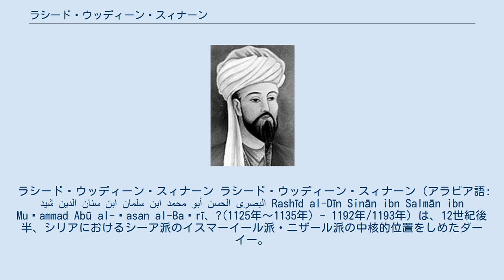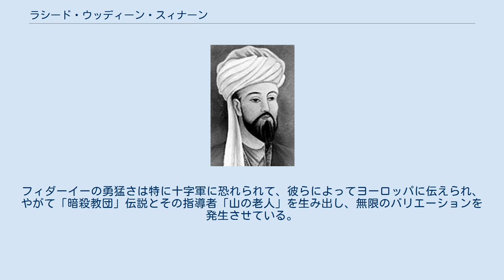ラシード・ウッディーン・スィナーン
ラシード・ウッディーン・スィナーン ラシード・ウッディーン・スィナーン（アラビア語: رشید الدین سنان ابن سلمان ابن محمد أبو الحسن البصری Rashīd al-Dīn Sinān ibn Salmān ibn Muḥammad Abū al-Ḥasan al-Baṣrī、?(1125年～1135年) - 1192年/1193年）は、12世紀後半、シリアにおけるシーア派のイスマーイール派・ニザール派の中核的位置をしめたダーイー。
勢力の錯綜するシリアにおいて、彼の指導のもとニザール派は無視できない勢力にまで成長した。
また、スィナーンの指示で活躍したフィダーイー（فِدائيّين）から「暗殺教団」伝説が生まれ、彼自身も「山の老人」のモデルとして有名になった。
 ヒジュラ暦520年代（西暦1125年～35年）、バスラ近郊のイスマーイール派の家の生まれ。
若い頃にニザール派を信奉するようになり、ニザール派の中心拠点、北部イラン・アルボルズ山中のアラムート城砦に赴き教育を受けた。
1162年、ハサン2世がフッジャを継いでニザール派のダアワを率いるようになるとシリアに派遣された。
その後、シリアにおけるニザール派の指導的ダーイー、シャイフ・アブー・ムハンマドが没するとシリアのニザール派ではその後継をめぐって大混乱に陥いるが、このときアラムートから後継として任じられたのがスィナーンであった。
以降約30年にわたって、スィナーンはシリアのニザール派を率いることになる。
 このころのシリアではファーティマ朝勢力は大きく後退し、ザンギー朝、十字軍諸国家、ザンギー朝によってファーティマ朝に派遣され軍権を握るサラーフッディーンの勢力、さらには群小諸勢力が錯綜する状況であった。
群小勢力の一つイスマーイール派でもムスタアリー派がニザール派よりもはるかに優勢な状況であった。
このような中でスィナーンはシリア中部ジャバル・バフラー山中の諸城砦を中心にフィダーイーの育成（後述）など再組織化を図るとともに、シリア諸勢力との合従連衡によるニザール派の生存確保を目指した。
 もっとも優勢であり、スンナ派護持に厳格であったザンギー朝のヌールッディーンはニザール派を十字軍以上の脅威とみなし、ニザール派城砦の包囲・攻撃を繰り返していた。
これに対して、スィナーンは十字軍と暗黙の提携を行い、さらに1173年にはアモーリー1世に正式な同盟の使者を送っている。
1174年、ヌールッディーンが没すると、今度はヌールッディーンによってファーティマ朝に送られ、さらにファーティマ朝を滅ぼしアイユーブ朝を興したサラーフッディーンの脅威に直面して、一転ザンギー朝との同盟に踏み切った。
1176年に至る2度にわたってサラーフッディーンの暗殺のためにフィダーイーを派遣したが、いずれも失敗している。
 これに対する報復のために、アイユーブ朝軍は城砦の一つマスヤーフ城砦を包囲するが、すぐに休戦に至り、アイユーブ朝との敵対関係も短期間のものであった。
この攻防戦ではスィナーンが単独で警戒厳重なサラーフッディーンの寝所に侵入し、その枕元に毒ケーキ・毒塗りの短剣・警告文を置いて去ったエピソードがあり、サラーフッディーンはこれに恐れを成して兵を引いたという。
その後、シリアのニザール派を巡る状況は、比較的安定的に推移するが、1187年のサラーフッディーンによるエルサレム奪還以降、十字軍の活動が活発化し、1189年には第3回十字軍が起こる。
このころにはニザール派と十字軍との関係はかなり悪化しており、共通の敵・十字軍への対抗のためにサラーフッディーンと同盟を締結し、十字軍諸国家へのフィダーイーの派遣が行われていた模様である。
たとえば1192年のモンフェラート侯コンラート1世の暗殺もフィダーイーによるものといわれている。
十字軍に対抗するためとはいえ、互いに仇敵であるにも拘らずこうした関係を結べたのは、スィナーンもサラーフッディーンも互いの脅威を熟知していたからと考えられる。
これに関してイブン・アル＝アスィールなどサラーフッディンに敵対的な史家は、サラーフッディーンがスィナーンを使嗾して実行させたものであるとしている。
このころ、遅くとも1193年までにスィナーンは没したものと思われる。
 このようにスィナーンはシリアをめぐる情勢で大きな役割を果たしたが、一方でニザール派教義面への貢献はあまり伝えられていない。
1164年、...